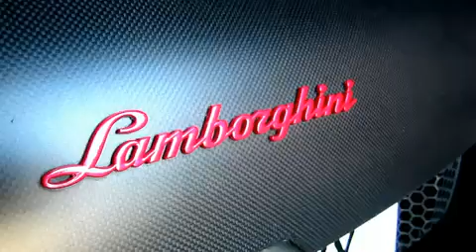Lamborghini Murcielago LP670 4 SV 1